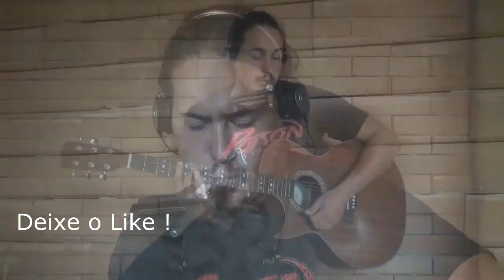Cover Maria Gadú - João de Barro by Silvio Manfredi